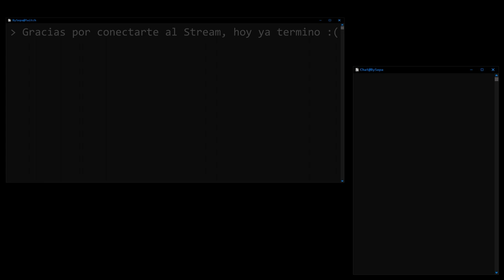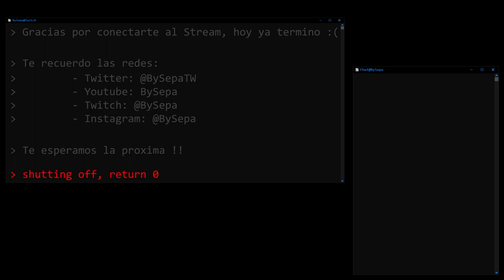Investigación de fuentes abiertas OSINT - Charlamos con Emiliano Piscitelli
Este video es un extracto del vivo realizado el 23/05/2023 en mi canal de Twitch (BySepa) donde estuvimos hablando sobre OSINT! Que es... como cuidarse, recomendaciones y porque es tan importante conocer sobre esta metodologia!

Graicas a todos/as los/as que se sumaron :)